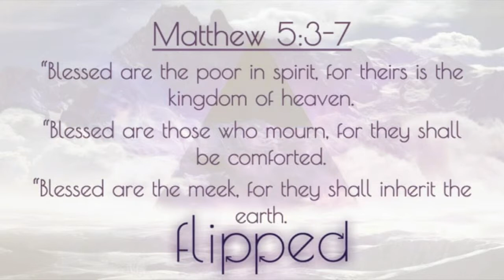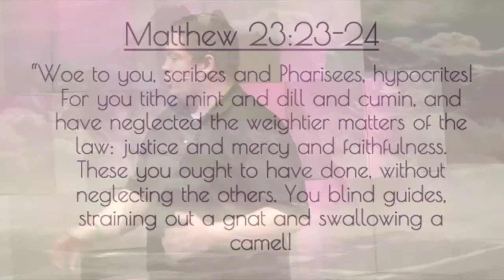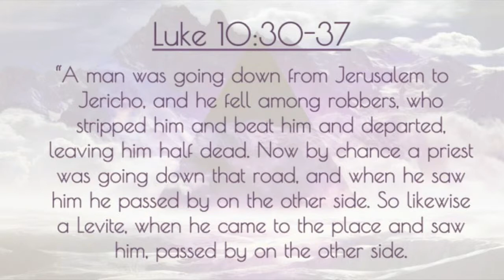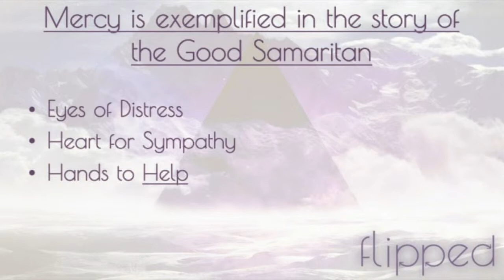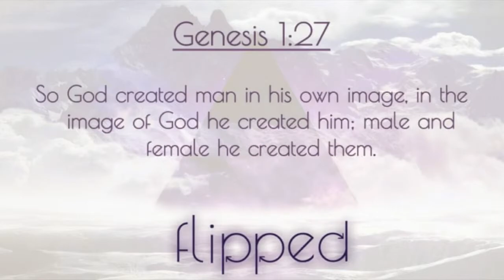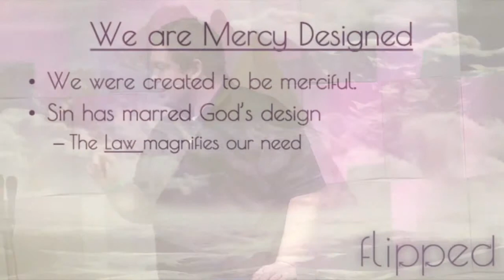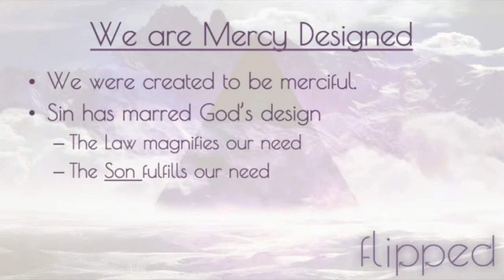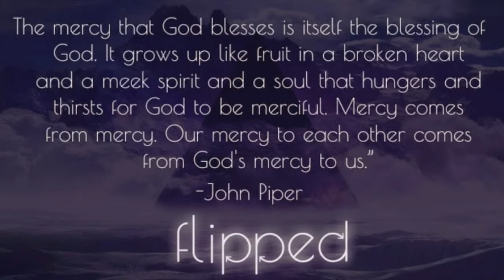Blessed Are The Merciful - 2/21/16